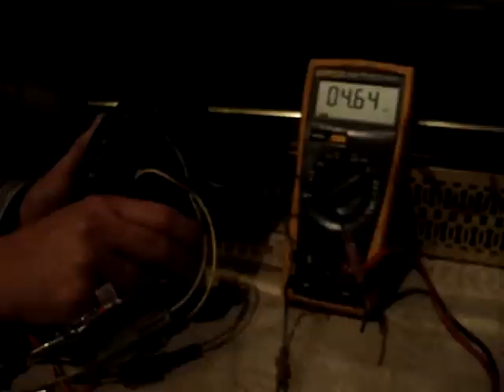V-Glide Testing #2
This shows the down side of it